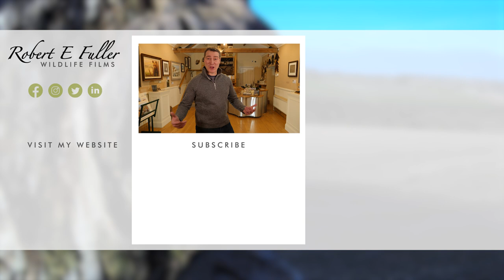Barn Owl Chicks Face Tragic Loss | Gylfie & Finn | Robert E Fuller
Date Filmed: 2022

Watch Gylfie & Finn's barn owl chicks grow into strong-willed individuals, and see how their feisty characters help them through when tragedy strikes.

Barn owl chicks
Gylfle & Finn's chicks were named Freya, Griffin and Fern by followers of this channel. There are eight days between the youngest and oldest owlets, which means quite a size difference between them.

Gylfie & Finn
Owl parents Gylfie & Finn are devoted to their care. Dad Finn spends his days hunting and protecting the nest, whilst Gylfie is in charge of carefully tearing up the food and feeding each chick in turn. But despite their workload, this owl couple still find time for intimacy.

Chicks grow confident
At between 3-4 four weeks of age the chicks can regulate their own temperature and start learning to use their bodies. Watch their first hops and see how the eldest Freya can now swallow whole. Also see how feisty she has become - demanding food deliveries from mum and dadwith increasing confidence.

Future is bright
Gylfie & Finn begin to leave them alone for longer stretches, even spending time looking for new nest in case a second family arrives.

Heatwave
Then in July a heatwave means wildlife everywhere is searching for water. And Finn disappears.

Tragic loss
Three days later my worst fears are confirmed. Finn has been unable to climb out of a cattle water trough and has drowned. I am devastated. I have made a point of placing floats in water troughs so that this doesn't happen but I missed this one.

Owl family support
The barn owl chicks are still only 41, 36 and 33 days old and now Gylfie must raise them alone. I help out with food deliveries and incredibly these young owls continue to thrive.

Next time
Gylfie finds a new mate and the owlets get their ID rings.

00:00 Barn Owl Chicks Freya, Griffin & Fern
00:22 Finn & Gylfie Working Hard
01:07 Chicks Developing Fast
01:54 Nosy Neighbours
02:45 Close Family Bonds
04:17 Gylfie & Finn Spend Time Elsewhere
04:46 Feisty Freya
05:26 Chicks One Month Old
05:57 Heatwave Strikes
06:15 Finn Missing
06:46 Finding Finn
07:26 Finn’s Story
08:14 Helping Gylfie’s Chicks
08:57 Next Time…